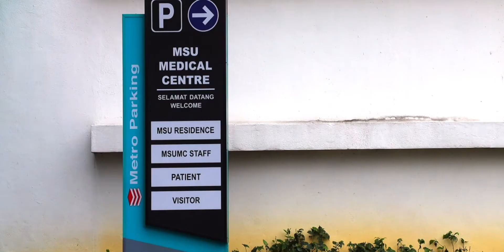How to get to MSU Medical Centre (MSUMC) | Private Specialist Hospital